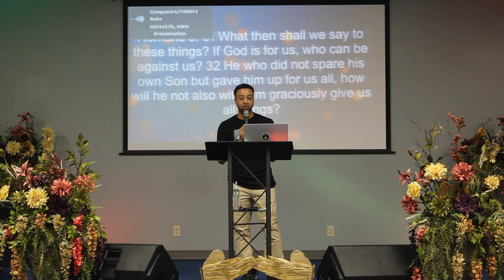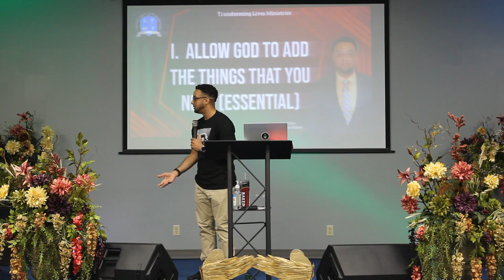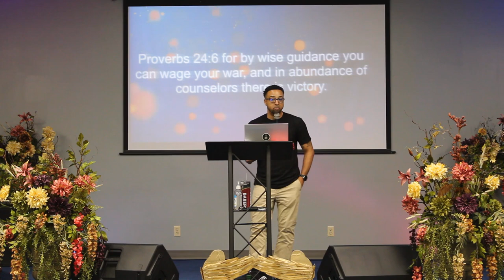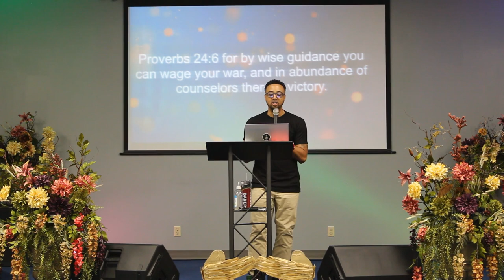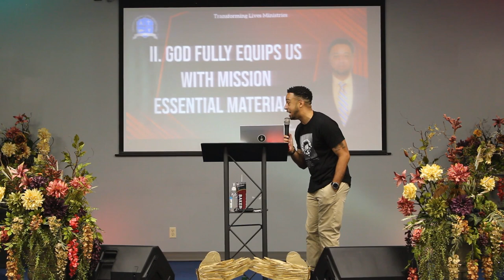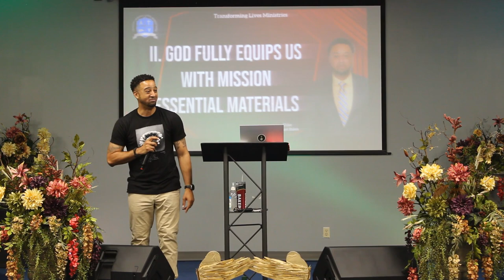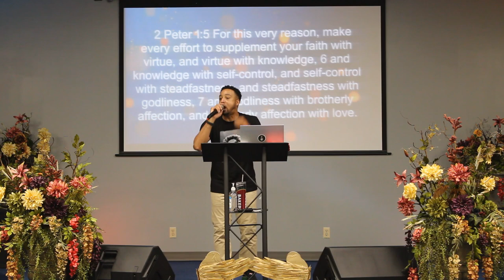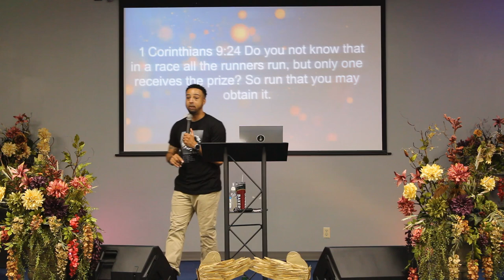Mission Essential Do the Math Part 2